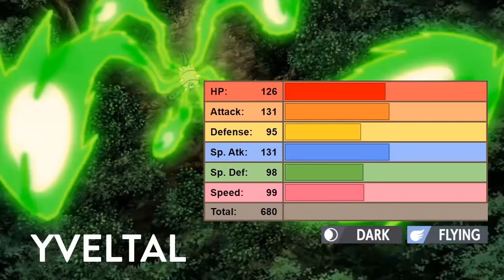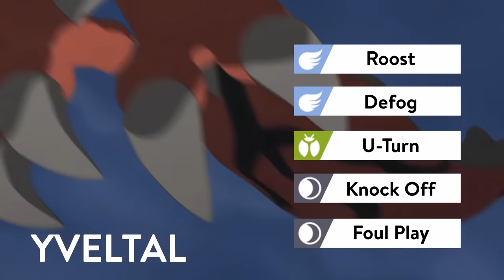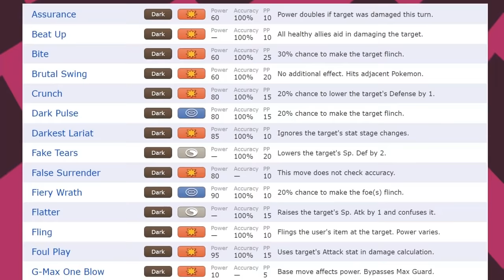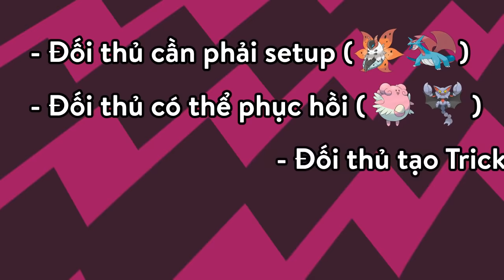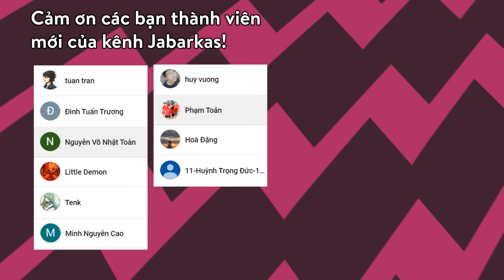Tổng quan về Pokemon hệ BÓNG TỐI - DARK [TYPE ANALYSIS]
Tôi nghi là mấy hôm nữa Nintendo công bố con Dark mới lắm anh em ạ!